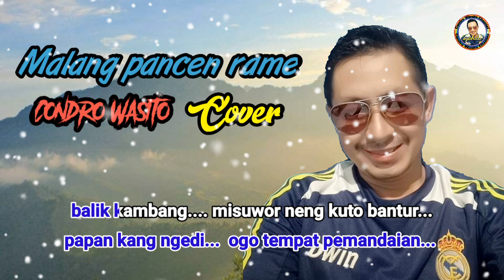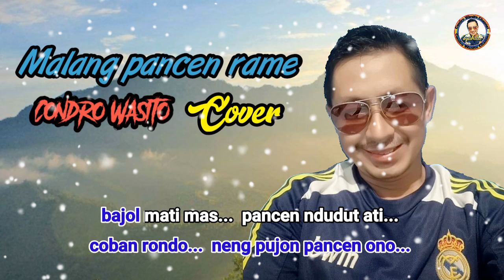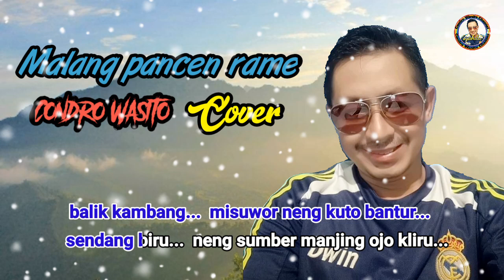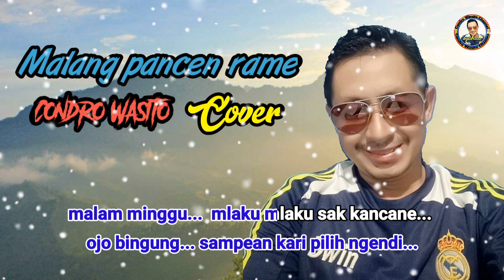MALANG PANCEN RAME CONDRO WASITO ( COVER) HENDIKA // Condro Wasito Channel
Malang pancen rame penyanyi hendika ( cover)  Condro Wasito